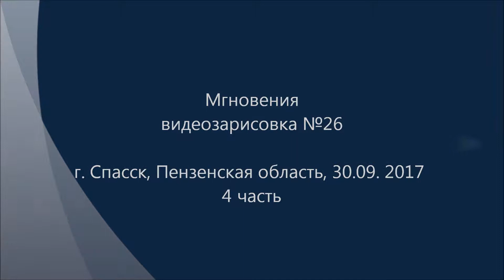Мгновения: видеозарисовка - 26. г. Спасск, Пензенская обл., 4 часть.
Daniel Lavoie (Berceuse Pour un Lion ) - Le malheur qui s'deguise en bonheur